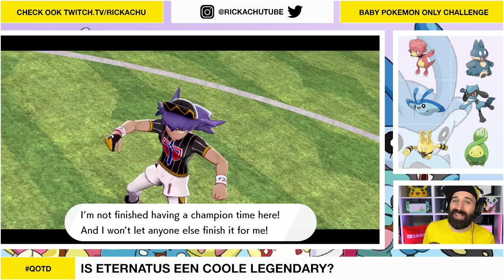WORDEN DEZE BABY POKEMON DE KAMPIOEN VAN GALAR ?!? | Deel 21 | BABY ONLY Challenge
Gaat het dan echt gebeuren? Worden deze Baby Pokemon de kampioen van Galar? Zijn Elekid, Magby, Budew, Munchlax, Riolu en Mantyke sterk genoeg om Leon en zijn Pokemon te verslaan? Dit is de Baby Pokemon Only Challenge waarin we dus alleen Baby Pokemon mogen gebruiken! Let's go!

Bestel nu de gloednieuwe Rickachu Merchandise!

Adres fanmail:

RICKACHU
Gravin Juliana van Stolberglaan 31
Box C1500
2263AB Leidschendam
Nederland